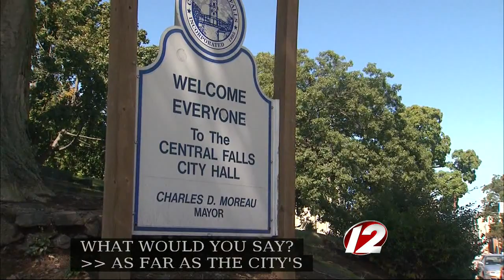Newsmakers 12/2/2012: Joseph Moran, Bob Plain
This week on Newsmakers: Joseph Moran, a Democratic candidate in the special election for mayor of Central Falls, and Bob Plain, editor of Rhode Island's Future on his recent "Homeless Like Me" project.